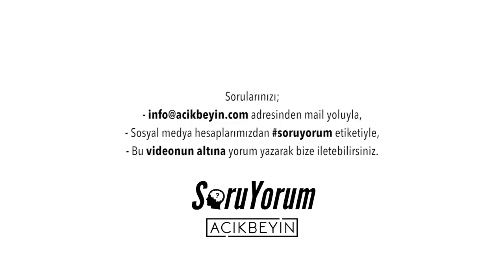SoruYorum - Renkler ve Beyin / Hayvanların Düşünce Yapısı